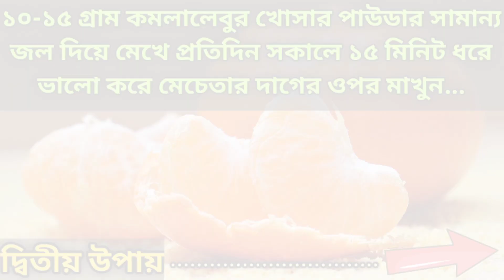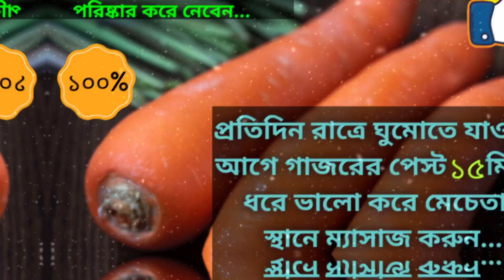মেচেতার দাগ দূর করার ঘরোয়া উপায় 😊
সূর্যের ক্ষতিকারক অতিবেগুনি রশ্মির জন্য, হজমের সমস্যায় ভুগলে, ডিপ্রেশন বা দুশ্চিন্তায় থাকলে এবং শিশুর জন্মের পর পুষ্টির অভাবে মুখে মেচেতার দাগ  সৃষ্টি হয় যা আপনার স্বাভাবিক সৌন্দর্যতা কে ক্ষুন্ন করে।
এই ভিডিওটিতে আপনার জন্য নিয়ে এসেছি মেচেতার দাগ দূর করার সবচেয়ে সহজ ঘরোয়া উপায়।
এই উপায়টি নারী-পুরুষ উভয়েই ব্যবহার করতে পারেন 👍

ব্যবহারের পদ্ধতি:- উপায় গুলি ব্যবহার করার আগে মুখ অবশ্যই সাবান জল দিয়ে ভালোভাবে ধুয়ে শুকিয়ে নেবেন। উপায় গুলি ব্যবহার করা কালীন অন্য কোন প্রকারের ক্রিম বা লোশন ব্যবহার করবেন না।

Pic credits:- @PIXABAY @PEXELS